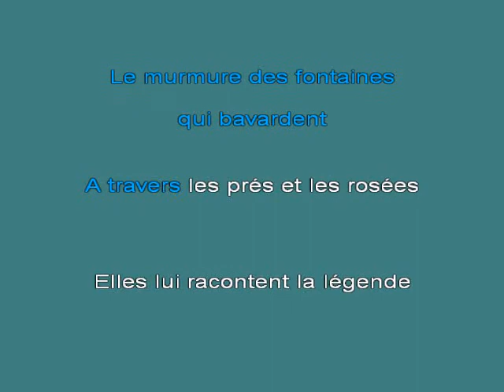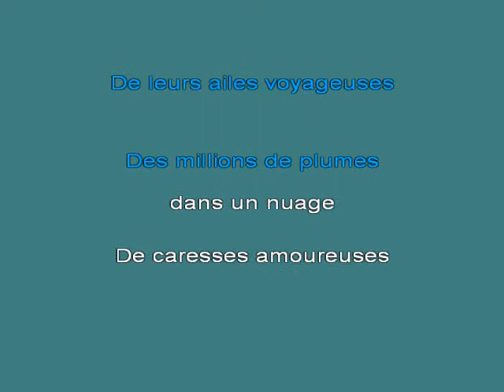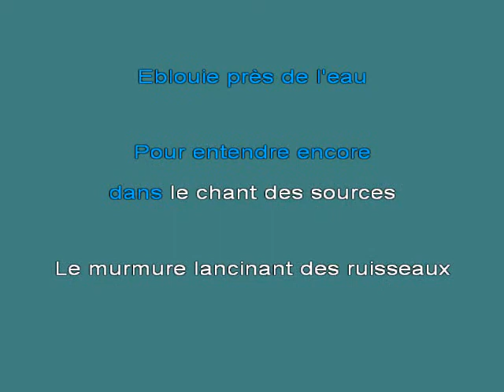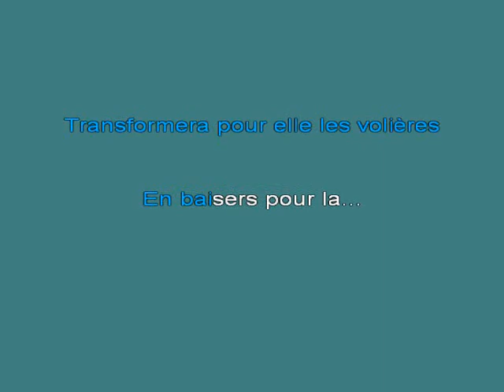Legende Du Pays Aux Oiseaux [karaoke]